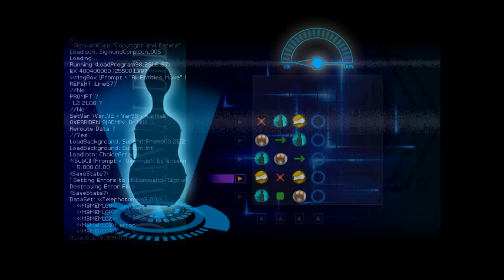FINDING PARADISE EN 59 SEGUNDOS ✈️🎻 | Gameplay | Sin comentarios.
🎮 JUEGO:

FINDING PARADISE

📖ARGUMENTO:

La doctora Rosalene y el doctor Watts tienen un trabajo un tanto peculiar: Dan a las personas otra oportunidad de vivir sus vidas de nuevo, de principio a fin. Pero sólo dentro de sus propias mentes.

Debido a la profundidad de dicha intervención, la nueva vida se convierte en lo último que los pacientes recuerdan antes de exhalar su último aliento. Por lo tanto, esta operación sólo se realiza a las personas en su lecho de muerte, para hacer realidad lo que desearon haber hecho en vida pero nunca hicieron.

Finding Paradise es el segundo episodio de la serie "To the Moon". Nos cuenta la vida de Colin, el nuevo paciente de los doctores, a medida que estos intentan desenredar una historia que está partida por la mitad y cumplir un deseo que parece ser contradictorio por naturaleza